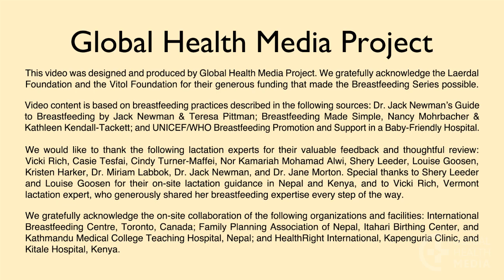Increasing Your Milk Supply (Turkish) - Breastfeeding Series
Most mothers are able to provide their babies with all the milk they need. However, if a baby is not thriving as she should, this video shows a mother steps to improve her milk supply and the baby’s feeding.